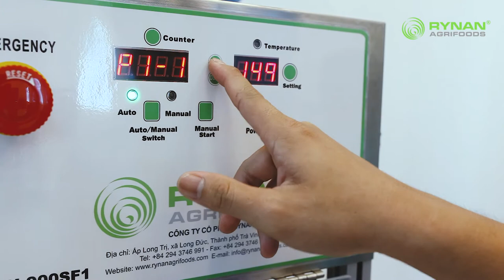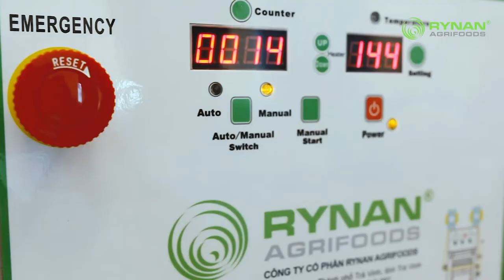TRAY SEALER WITH GAS FLUSHING - ONE COMPARTMENT